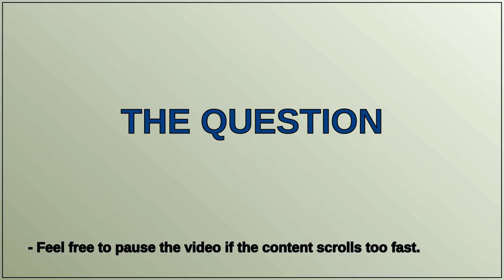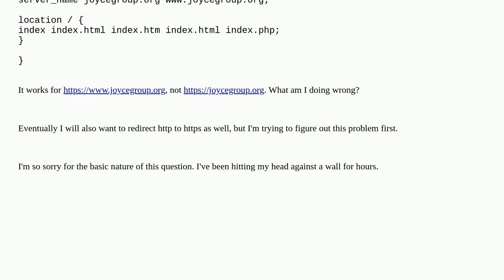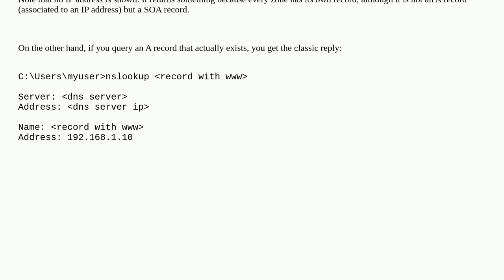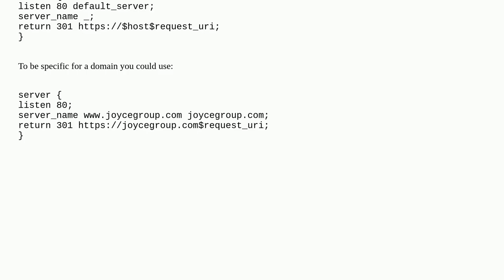Nginx won't serve for anything but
A special thanks goes out to the community

  nginx